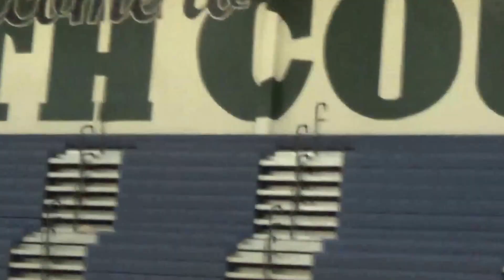VA H2G Girls VS Team 1 14 May 16